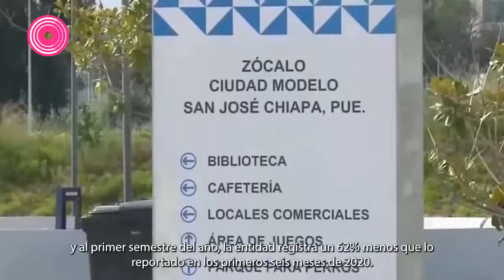Cae 62% la Inversión Extranjera Directa en Puebla en el primer semestre de 2021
De enero a junio de 2020 la entidad tuvo 544.9 millones de dólares, mientras que en el mismo periodo de este año suma 207.7 millones de dólares.